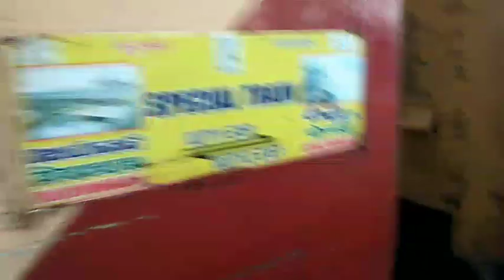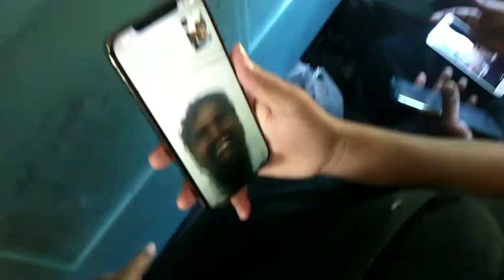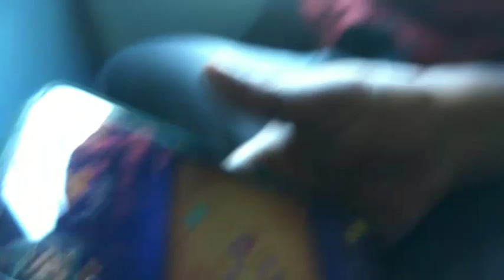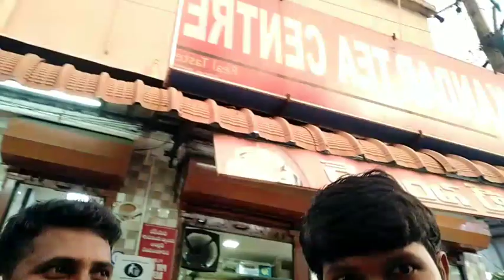Andhra Marriage Vlog- 20